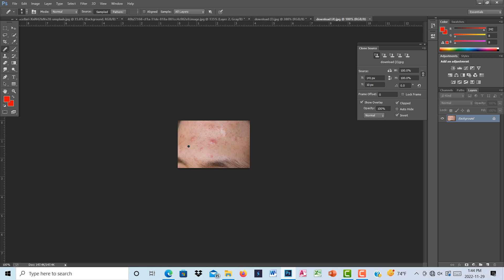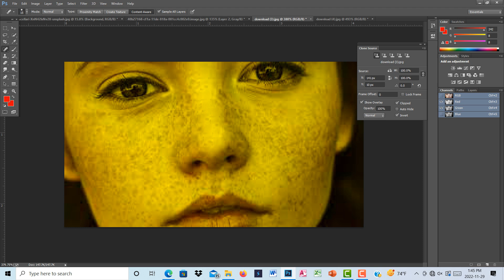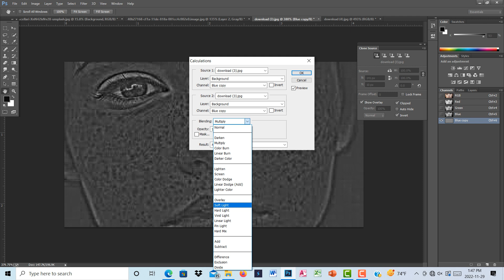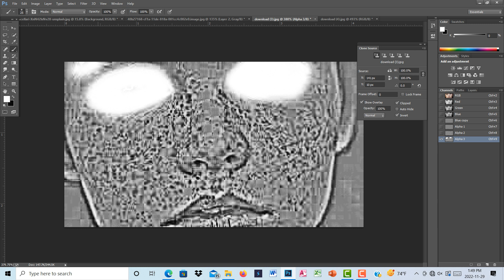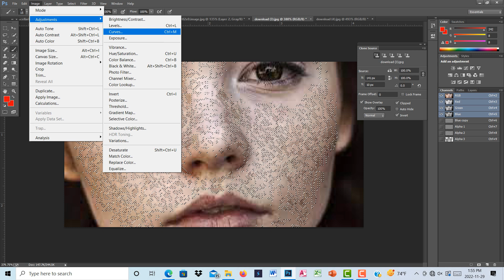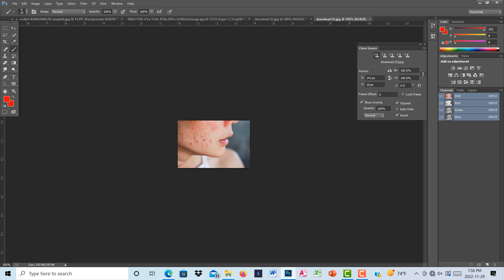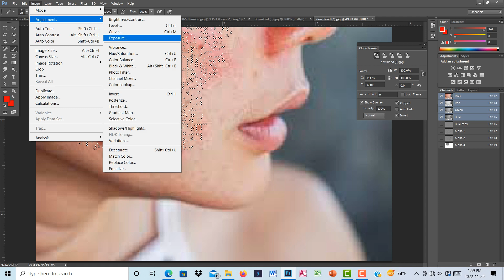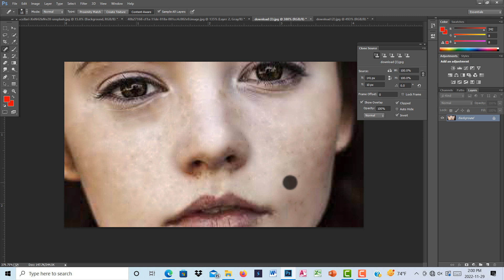Any Dark Cercal Bath Mark Born One Click Remove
Adobe Photoshop a Any Photos Any Mark Remove Only One Click Remove Any Dark Cercal Bath Mark Born One Click Remove